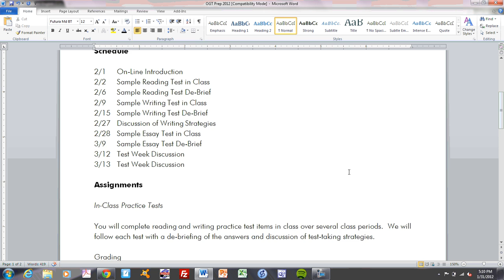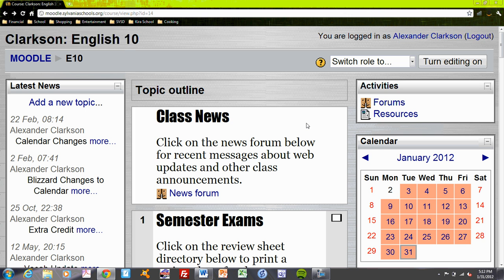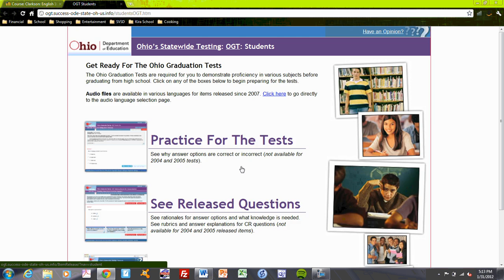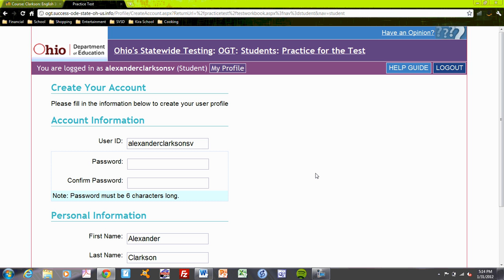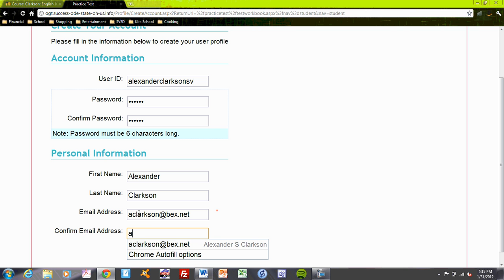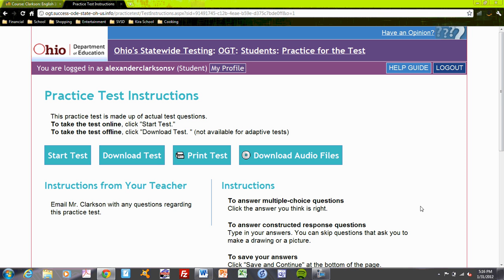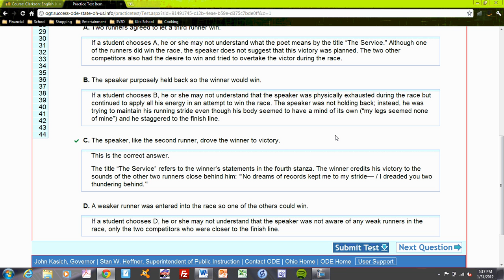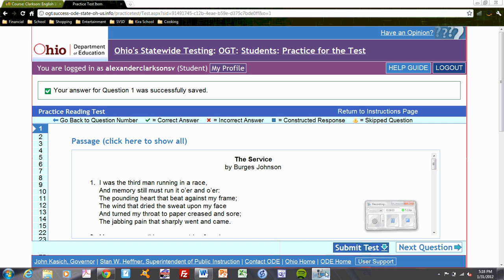OGT Preparation Introduction.wmv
This short introduction helps students log onto and access the Ohio Department of Education's on-line OGT practice.